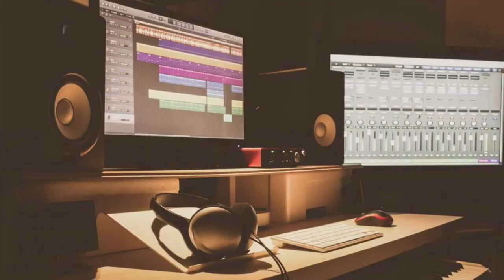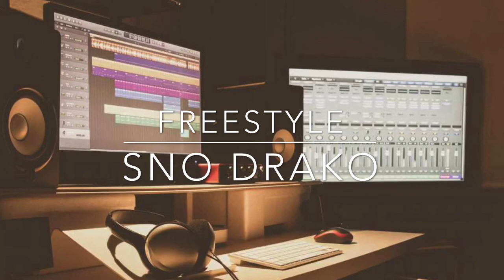Sno Drako - Freestyle